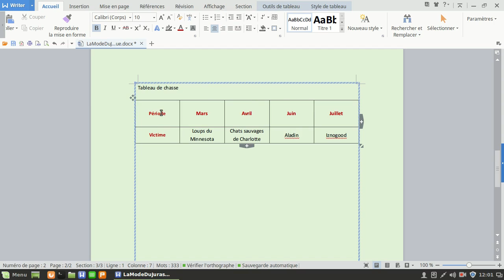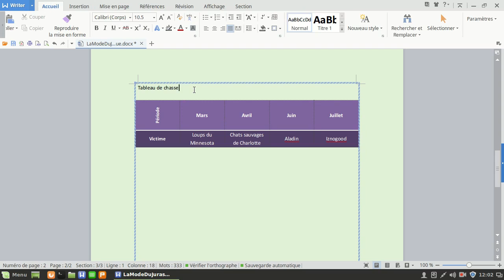WPSWriter S06EP04 Mises en Forme Spéciales